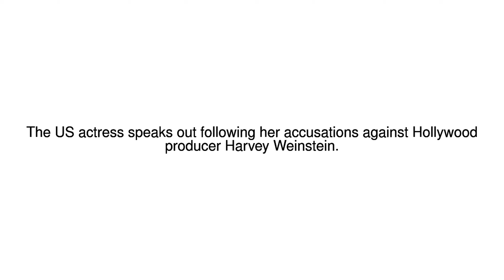News Update Weinstein accuser Rose McGowan: 'It's time to rise' 27/10/17